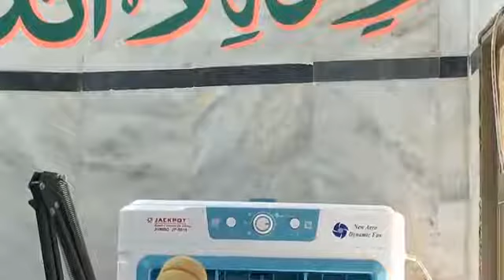Jummah Khutbah 17-6 -22 Ummat e Muhammadiya Mei Shirk | Mullana Saddique Raza Hafidhuhullah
Ahlul hadeeth. Ahlus Sunnah. Salafi. Ahlul Hadith. Salaf. Islam. Quran. Hadeeth. Hadith. Imaam. Dars. Touheed. Aqeedah. Tawheed. Aqidah. Bidah. Shirk. Kufr. Sunnah. Quran. Ibadah. Islah. Dua. Alim. Seerah. Ummat-e-Muhammadiya Mei Shirk.  Mullana Sadiqu Raza. Youtube Takeen from Dawat O Islah Media